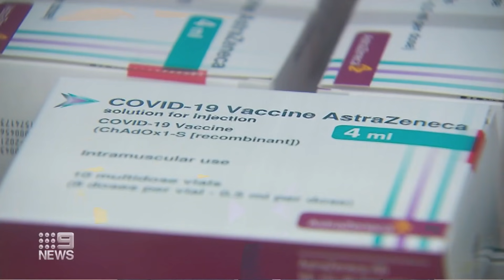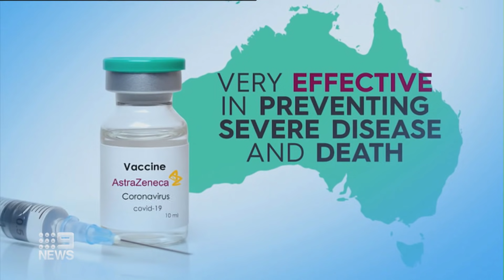Morrison Government fighting to revive AstraZeneca rollout | Coronavirus | 9 News Australia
The Morrison Government is fighting to revive the fortunes of AstraZeneca to get its vaccine rollout back on track but faces another headache after providing airlines more financial aid.